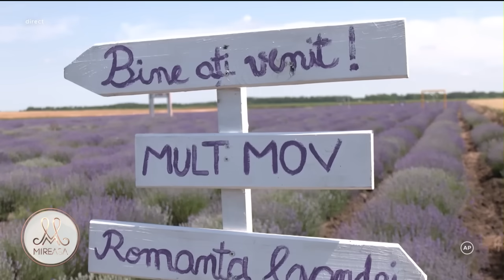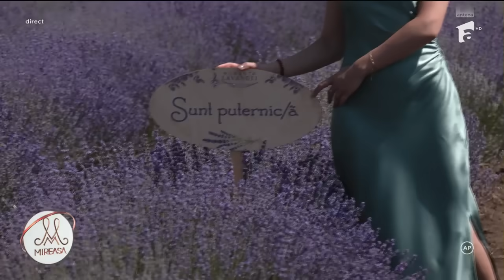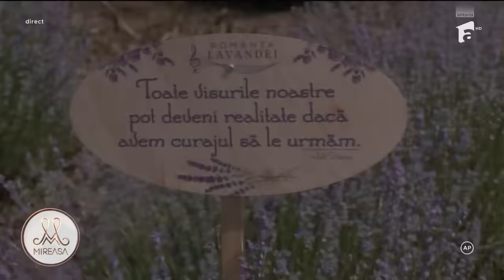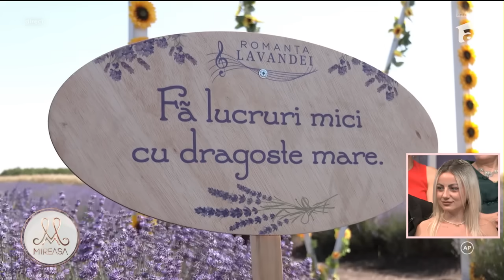Laura și Albert, date în lanul de lavandă: Sunt liniștită în această relație!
Ediția din data de 7 iunie 2024 a emisiunii Mireasa, sezonul 9. Într-un cadru romantic, Laura și Albert au avut parte de primul lor date oficial în afara casei. Cei doi s-au bucurat de câteva momente frumoase în lanul de lavandă.

Urmăreşte „Mireasa” şi pe:
➠ TV Antena 1, de luni până vineri, de la ora 14:00